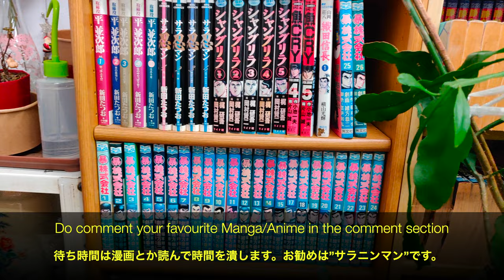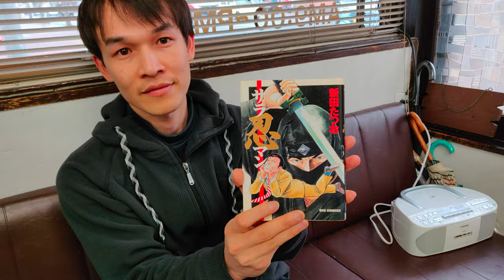||Traditional haircut in Japan|| Indian in Japan|| Haircut by Grandmother||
In this video, beardo goes to the traditional barber shop in Japan where he has been cutting his hair since he first arrived in Japan. To know who cuts his hair, watch the video till end as it is full of surprises.